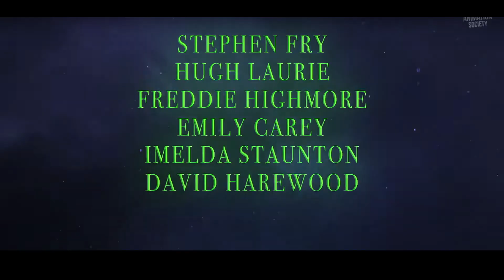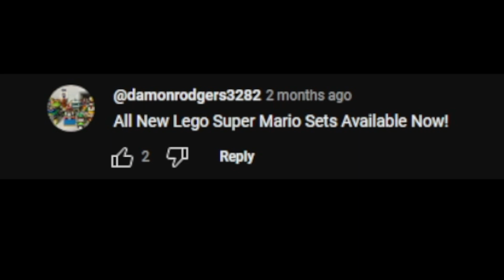Trailer Trash - The Canterville Ghost